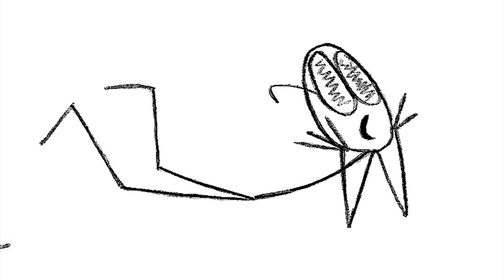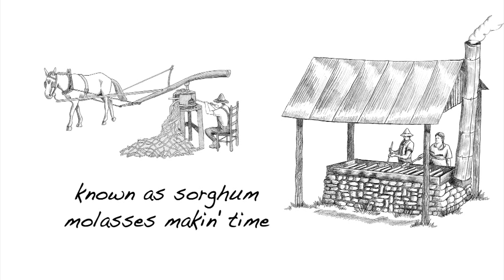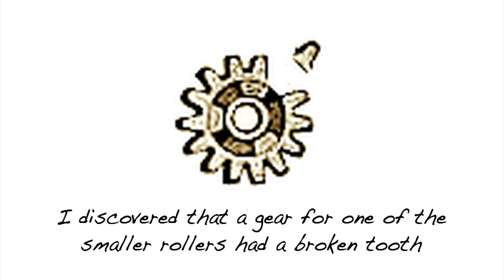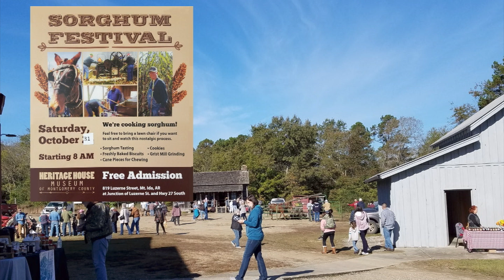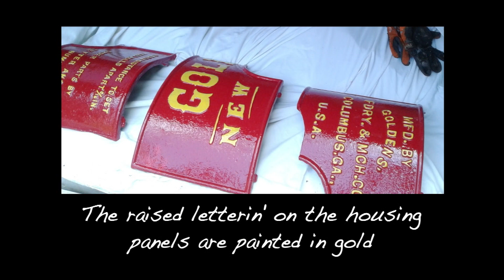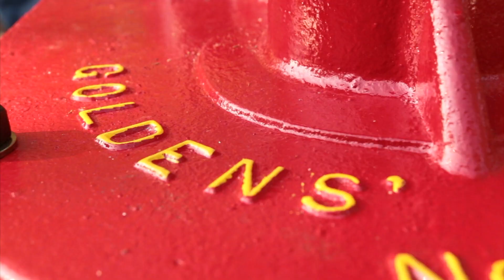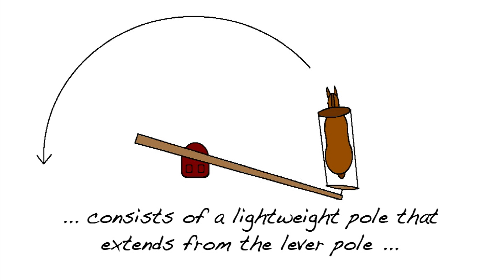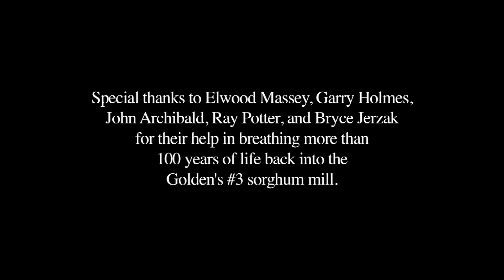Horse-drawn Sorghum Mill Restoration - The FHC Show, ep 29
In this latest episode #29 of The Farm Hand's Companion Show, Pa Mac shows how he and some friends rebuilt an early 20th century Goldens' New Model #3 sorghum mill. He also shows how to mount the sweep pole that draft animals like mules or horses pull to power the sorghum press. Now Pa Mac's ready for to keep alive the southern tradition of raising, pressing, and cooking sorghum molasses on the small farm or homestead.

to find articles, posts, photographs, and encouragement for today's self-sufficient farm, homestead, or permaculture lifestyle. (And be sure to check out the General Store for Pa Mac's books or DVDs